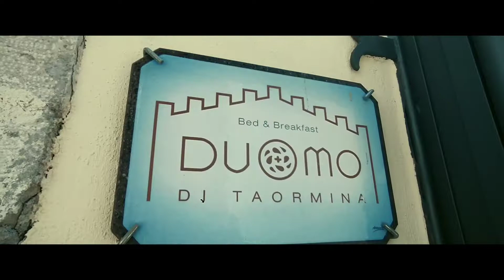Taormina 12 luglio 2022